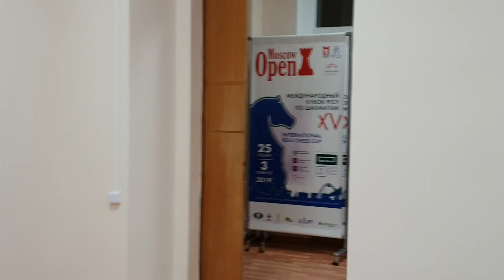2019-01-24 Blitz. Moscow. Girls